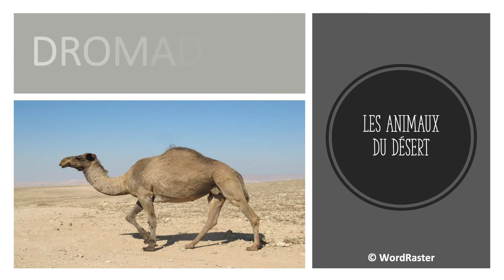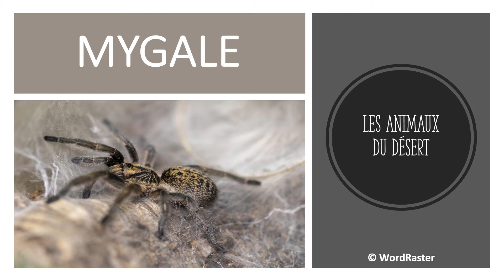Les animaux du désert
Découvrez quelques animaux du désert à travers cette vidéo éducative en français.